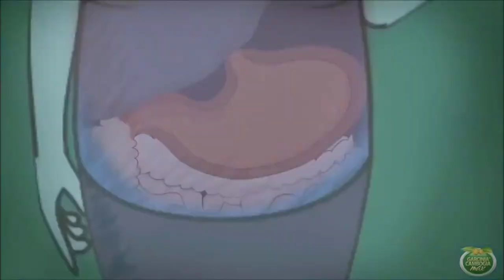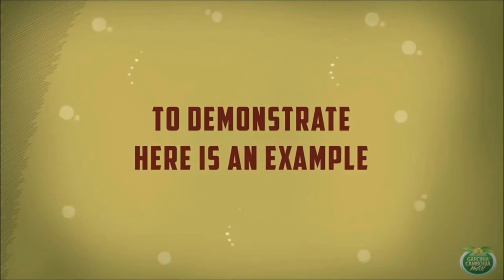How Does Garcinia Cambogia Work new experiment, Total working Review Updated 2017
Garcinia cambogia is actually a fruit extract taken from a plant found in South-East Asia. It is increasingly becoming popular as an effective weight-loss supplement. While research has shown that this natural product does really work for reducing weight, lots of people are concerned about its potential negative effects. Let us take a brief look at garcinia cambogia side effects and its benefits right here.

Garcia Cambodia is a ground-breaking fat burner. It's astounding effects have been talked about on many important news outlets, including ABC, NBC, CNN, The Today Show, USA Today, and Dr. OZ. It provides safe and rapid weight loss with natural ingredients.

The main basis for the acceptance with this particular fruit infusion is its function in weight reduction. The effective substance within the item is known as hydroxycitric acid (HCA). This material may garcinia cambogia scam function as the leading reason behind the approval of garcinia.

I will be drawing my own judgments about Garcia Cambodia Extract once I place it to the test. If I do have any untoward side effects, and determine that I really don't desire to keep taking the product, I will return it with a 100 percent guarantee that I'll get my money-back. I figure it is worth the fee to attempt the product, if I can lose a significant amount of weight.

This is among my favorites. I love mexican food. But it is so full of calories and so awful for the arteries, I need to discover garcinia cambogia review an alternative. This recipy works for me and my guests love it so much.

This natural product is expressed from the rind of a little pumpkin-like fruit. This fruit is often referred to as tamarind. Nonetheless, tamarind is a different species than garcinia. The plant has been around for a long time and is seen fake garcinia cambogia reviews in parts of South-east Asia.

The Results we recorded were unbelievable. All the Volunteers lost weight. It is not just that, most of the Volunteers lost 10 Pounds within 1 Month. The results were astounding because the volunteers were told to continue ordinary eating and were asked to continue their regular work which they do on day-to-day basis.

There is a reason why so many Honda products fail these lab tests they have cut back on as much as they can to cut their costs regrettably, many manufactures and distributes escape the laws since they really put a small amount of hoodie in the merchandise merely not enough to have some actual effect.

Like my video & comment With Your Feedback.